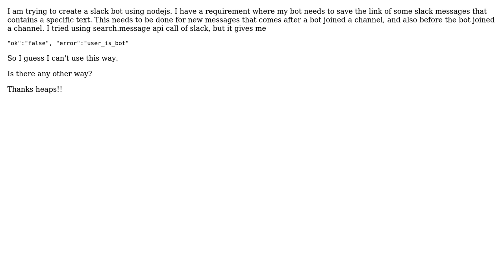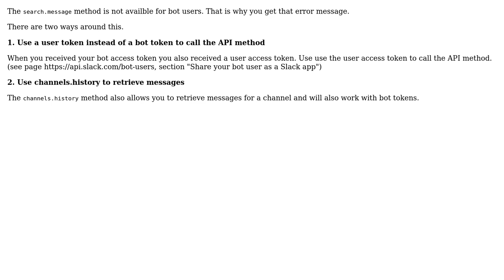How to get shareable link of a slack message using a slack bot written in nodejs?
With thanks & praise to God, and with thanks to the many people who have made this project possible! | Content (except music & images) licensed under CC BY-SA | Music | Images & others | With thanks to user saf1 user Erik Kalkoken and the Stack Exchange Network Trademarks are property of their respective owners. You are responsible for your own actions.